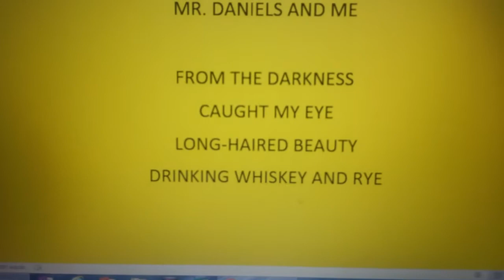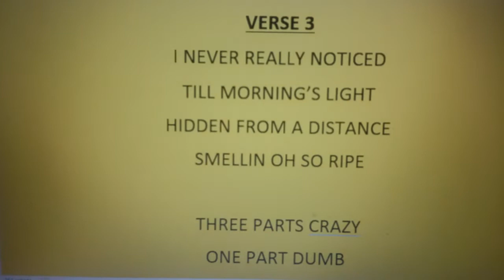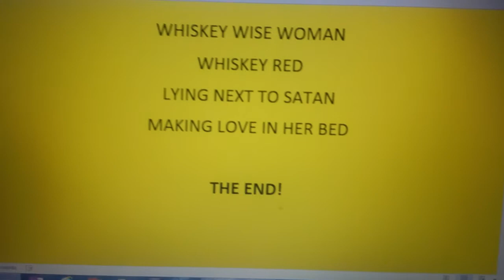WHISKEY WISE WOMAN Writer Denise Spurlock